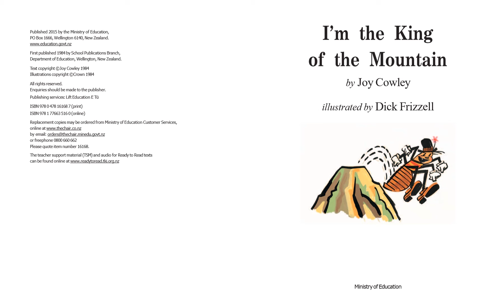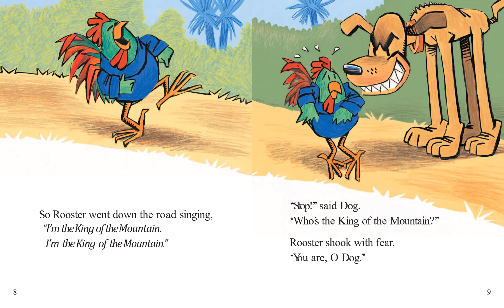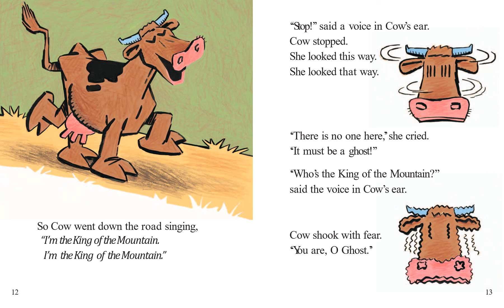I'm the King of the Mountain